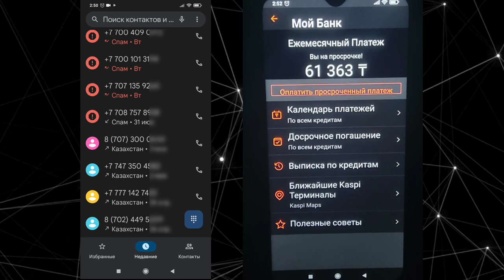ВСЁ ОЧЕНЬ ПЛОХО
ПОМОЩЬ:
OLEG KARNAUKH

Друзья,при помощи сайта Донейшен Алертс,Вы можете оказать помощь моему каналу. Перейдя по ссылке Вы сможете выбрать удобный для Вас способ. Буду Безмерно Благодарен!!!